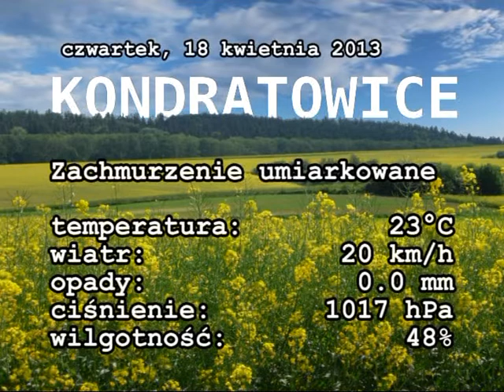Pogoda: Czwartek 18 kwietnia 2013